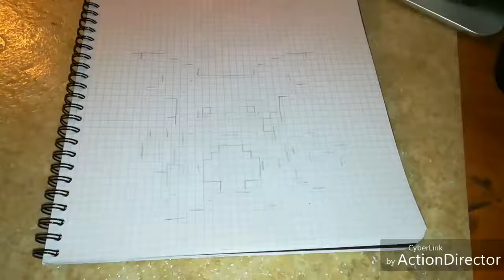Pixel Art Raichu Pokémon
Un nouveau Pixel Art de Raichu, l'évolution de Pikachu dans l'univers Pokémon

Temps réel : 13 minutes

Musique 🎶 : Pokémon Theme Song Piano - Sheet Music Boss